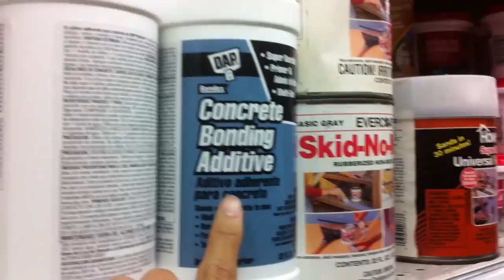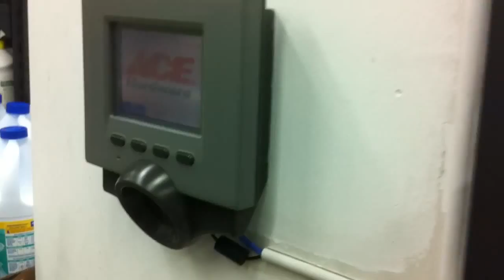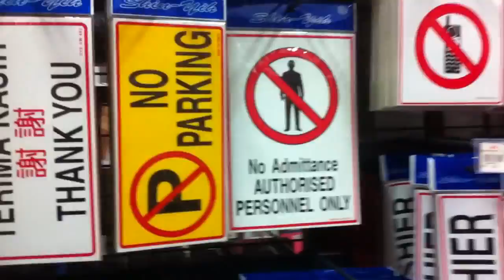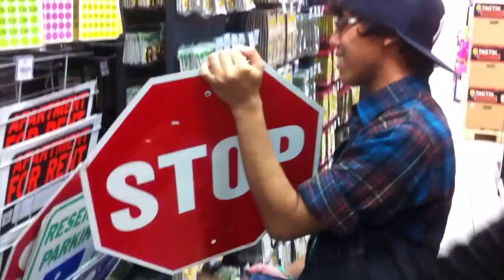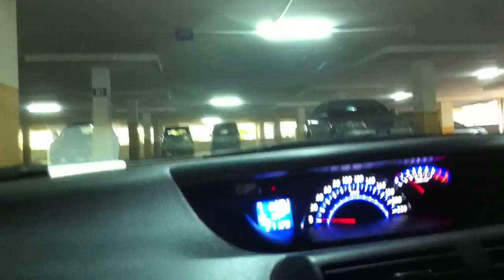Vlog Ep 12 : Following on Jared's Adventure